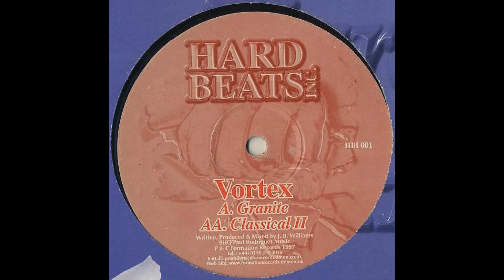Vortex - Granite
Label:
Hard Beats Inc. ‎– HBI 001
Format:
Vinyl, 12", 45 RPM
Country:
UK
Released:
1997
Genre:
Electronic
Style: